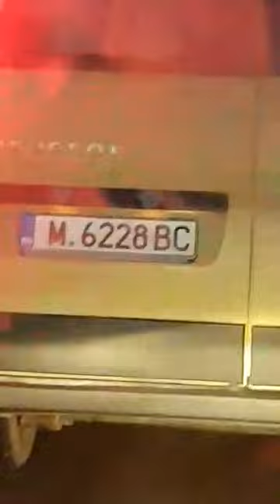Шофьор на училищен автобус в Монтана